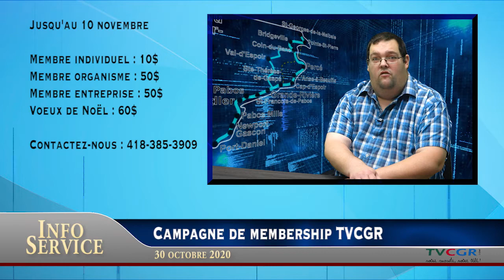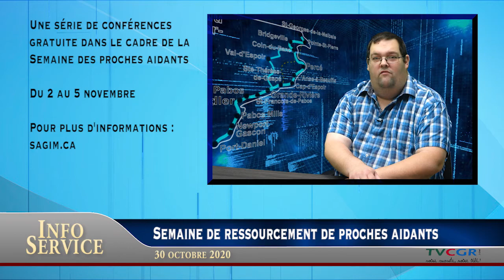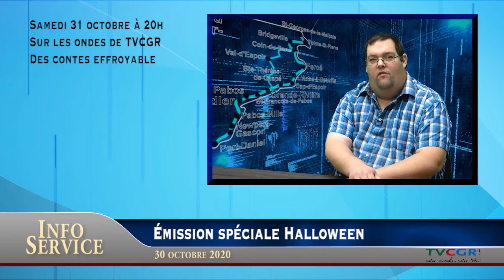Info service du 30 octobre 2020